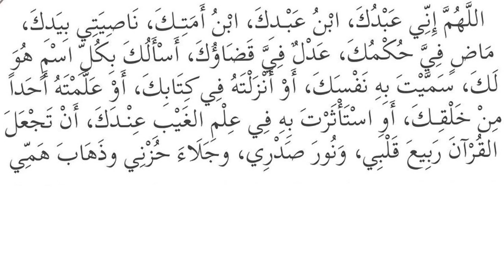மன அழுத்தம், மன சோர்வு, கவலைகளை குணப்படுத்தும் அற்புத துஆ | Tamil Dua| Tamil Bayan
அல்லாஹும்ம இன்னீ அப்துக, வப்னு அப்திக, வப்னு அமதிக, நாஸியத்தீ பி எதிக, மாழின் ஃபிய்ய ஹுக்முக, அதுலுன் ஃபிய்ய கலாவுக, அஸ்அலுக பிகுல்லி இஸ்மின் ஹுவ லக, ஸம்மைத்த பிஹீ நஃப்ஸக, அவ் அன்ஸல்தஹு ஃபீ கிதாபிக, அவ் அல்லம்தஹு அஹதன் மின் ஹல்கிக, அவிஸ்தஃதர்த்த பிஹீ ஃபீ இல்மில் கைபி இன்தக, அன் தஜ்அலல் குர்ஆனல் அளீம ரபீஅ கல்பீ, வ நூர சதுரீ, வஜலாஹூ ஹுஸ்னீ, வதிஹாப ஹம்மீ கம்மீ)